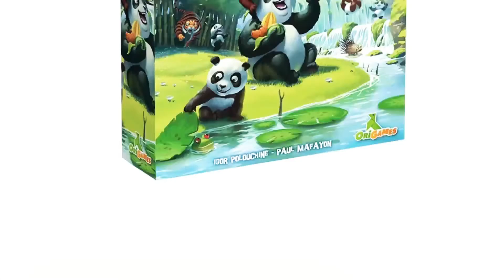Jouez à Pandaï 🐼 avec Étienne et sa famille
Étienne profite de sa quarantaine en famille avec le jeu Pandaï! Retrouvez-le en ligne au castellojeu.com